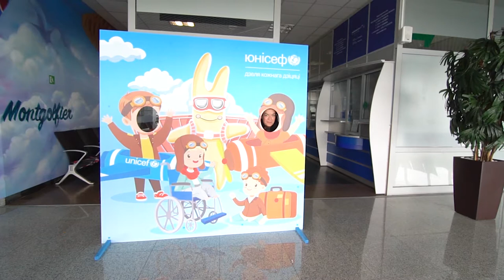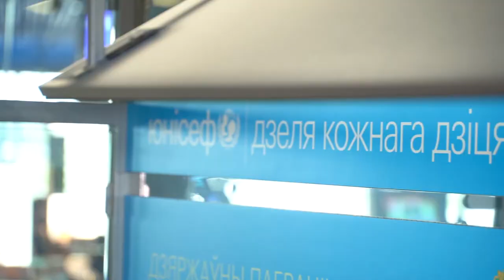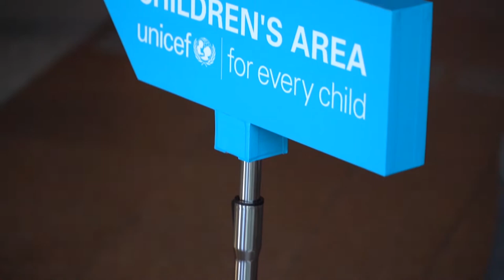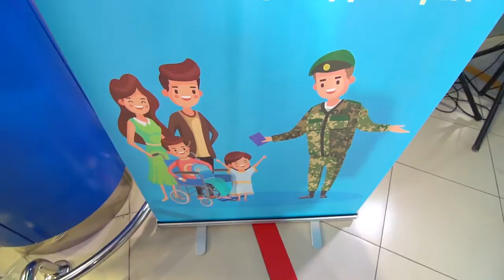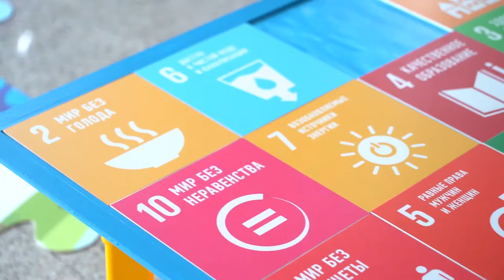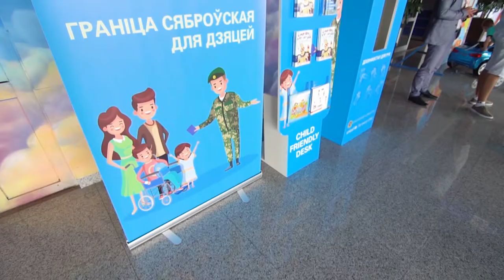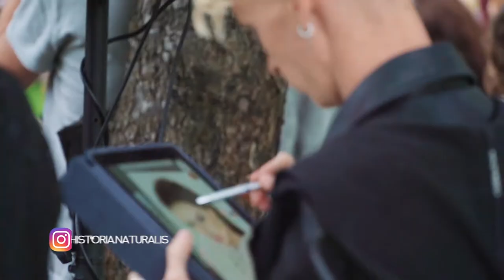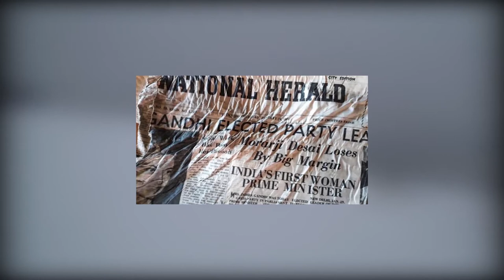Налегке #128 Купалье вместе с Belarus Fashion Week.Минский национальный аэропорт и нескучные новости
В этом выпуске «Налегке»
Празднуем Купалье на сожгли показе в рамках Belarus Fashion Week ⠀
Едем в аэропорт вместе с INICEF
И по традиции: узнаём нескучные новости из первых уст. Не переключайтесь и смотрите нас каждый вторник и четверг  утром  и  вечером 😎

Редакторы:
Анастасия Лось
Алёна Урбанская

Корреспондент:
Валерий Кузьмицкий

Монтаж:
Карина Мороз
Жора Захаров
Артём Ставер

Видео:
Денис Кузнецов
Игорь Шиманский

Продюсеры:
Анна  Лахтанова
Антон Матиевич ⠀